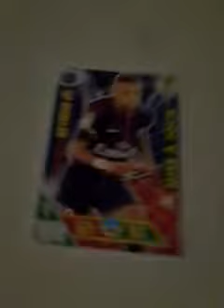Neymar Jr.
Parisien à 236 pts